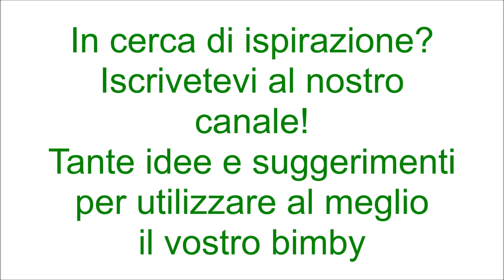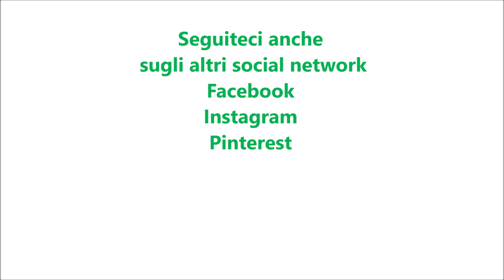Moscardini al pomodoro per bimby TM6 TM5 TM31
Ingredienti:
800 g di moscardini
280 g di salsa di pomodoro
60 g di concentrato di pomodoro
1 spicchio d'aglio
50 g di vino bianco
40 g di olio e.v.o.